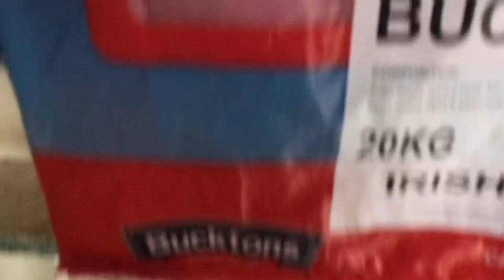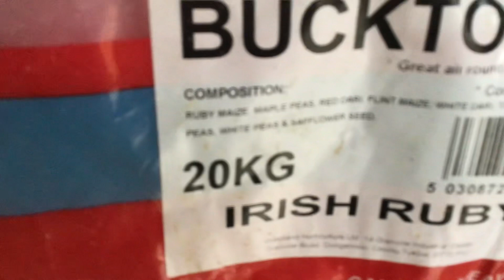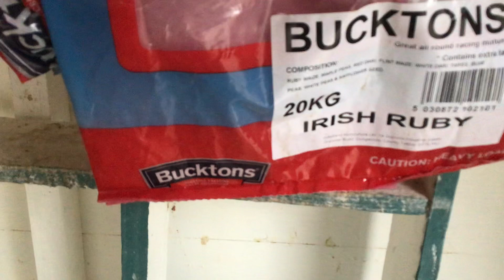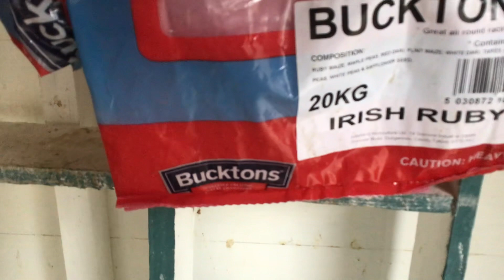Not just hawks I got to worry about now 😤